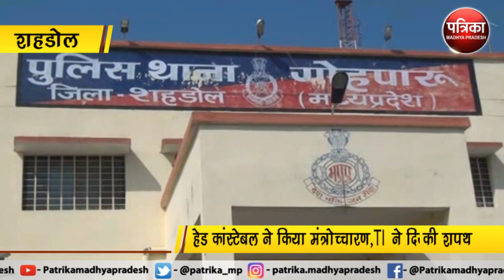शहडोल : परिजन ने छोड़ा तो पुलिस बनी प्रेमी जोड़े का सहारा